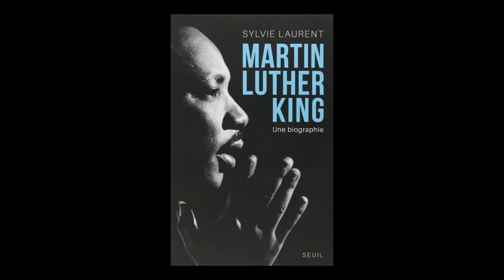Sylvie Laurent - Martin Luther King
Sylvie Laurent vous présente son ouvrage "Martin Luther King, une biographie intellectuelle et politique" aux éditions Seuil.